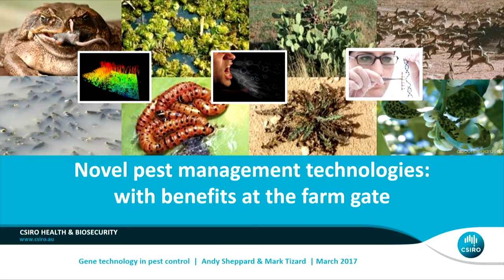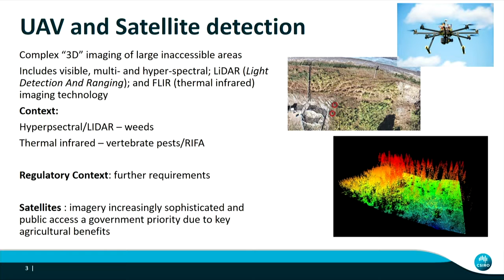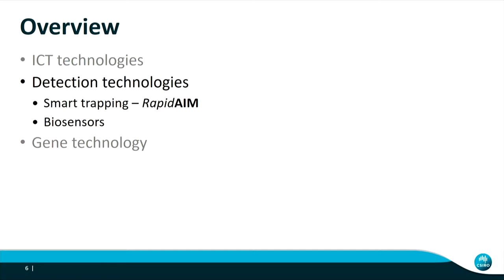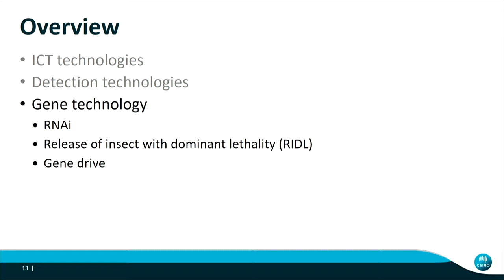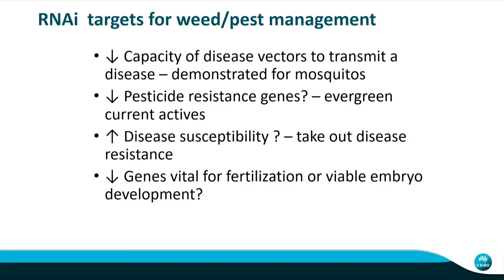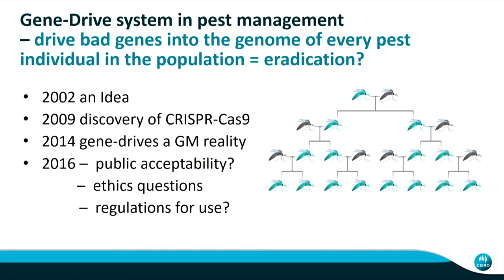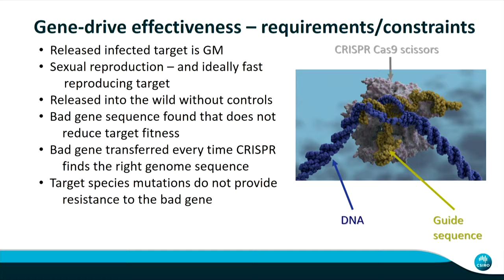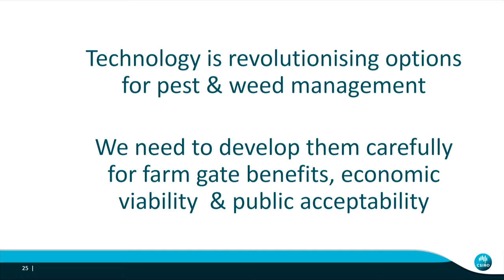Andy Sheppard, CSIRO - Future opportunities for using technology in pest and weed management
Date:
7 March 2017

Session name:
Future opportunities for using technology in pest and weed management

Speaker:
Andy Sheppard
CSIRO